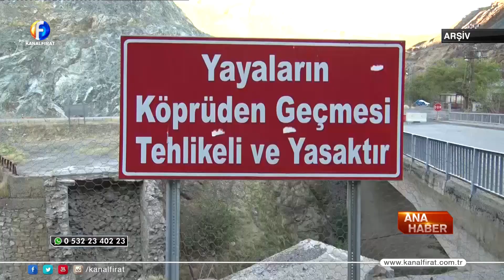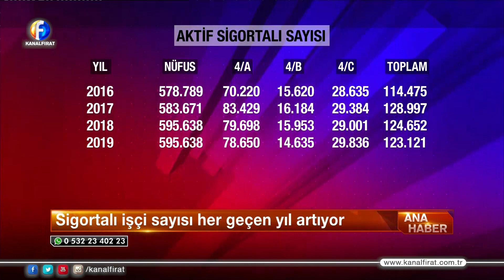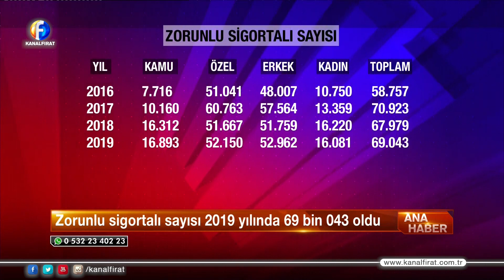Kanal Fırat Ana Haber Bülteni 06 01 2020